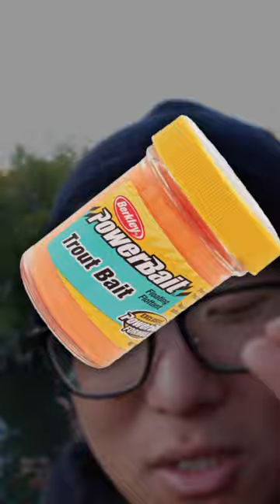My PB 11 Inch Brook Trout!!